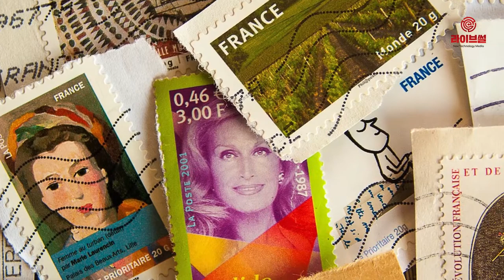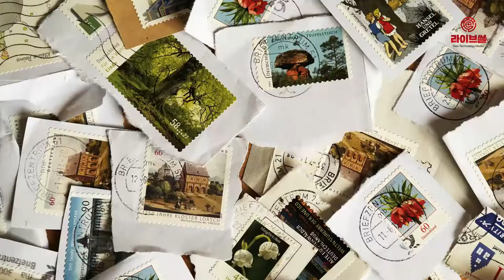[라이브썰] 전자우편의 명암, 우정사업본부 적자 신음 … 우편요금 50원 인상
우편사업이 지속적으로 적자를 보면서 어려움이 가중됐던 우정사업본부가 우편요금을 50원 인상하기로 결정했다고 5일 밝혔습니다.
이에 따라 현재 330원(25g이하 기준)이던 규격 우편물 요금은 330원에서 380원 인상됩니다.

우정사업본부는 우편물량의 지속적인 감소와 함께 인건비 등 제반비용이 높아지면서 안정적인 우편서비스 제공을 위해 인상 방안을 내놓게 됐다고 밝혔습니다. 이번 우편요금 인상은 지난 2017년 이후 2년 만에 이뤄집니다.

우정사업본부의 우려처럼 우편물량의 감소는 가파르게 줄어드는 중입니다. 지난 2002년 55억 통을 기록했으나 매년 감소세를 보이면서 지난해 36억 통을 기록했습니다. 전자우편의 시대로 접어들면서 이 같은 추세가 더욱 빨라지고 있습니다.

우편물량 감소로 적자도 커지고 있습니다. 2017년 기준 우정사업본부는 우편사업에서만 539억 원 적자를 기록했고 지난해는 1285억 원의 적자로 전년 대비 2배 이상의 적자를 본 것으로 잠정 집계됩니다.

강성주 우정사업본부장은 “우편 사업은 전 세계적으로 물량이 감소하면서 매우 어려운 상황”이라며 “새로운 서비스 발굴, 집배·물류 체계 효율화 등 경영혁신을 추진해 경영수지를 개선하는데 최선을 다하겠다”고 말했습니다.

한편 OECD 회원국과 비교하면 우리나라 우편요금은 매우 저렴한 수준입니다. 5~25g 기준 우편물은 국내에서 330원이나 미국(28.3g)은 469원, 일본(25g)과 프랑스(20g)는 각각 699원, 958원을 받고 있습니다.